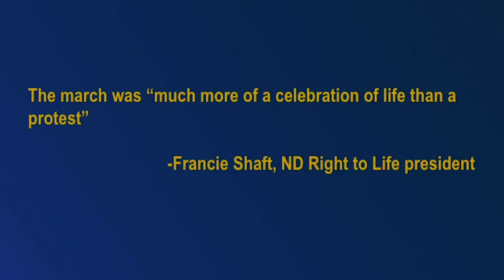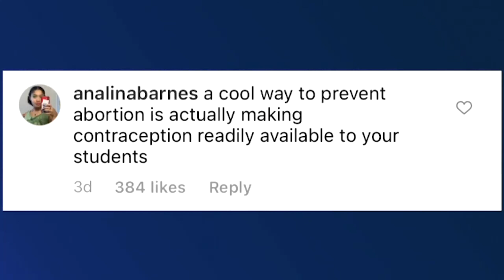STUDENT ELECTION TICKETS RELEASED | ND Sunrise | January 27, 2022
Notre Dame students deliver the latest Notre Dame news.
• Abby Urban anchors
• Elise Dohoney reports
• Meaghan O'Keefe reports
• Kiki Carney reports
• Sam Coffman reports